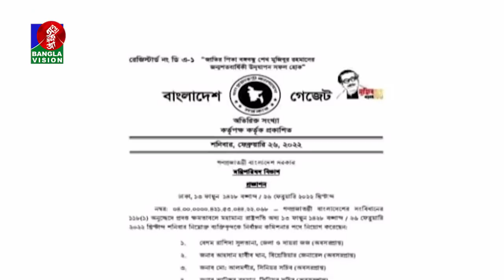সকাল ১১ টার বাংলাভিশন সংবাদ | Bangla News | 27_February_2022 | 11:00 AM | Banglavision News